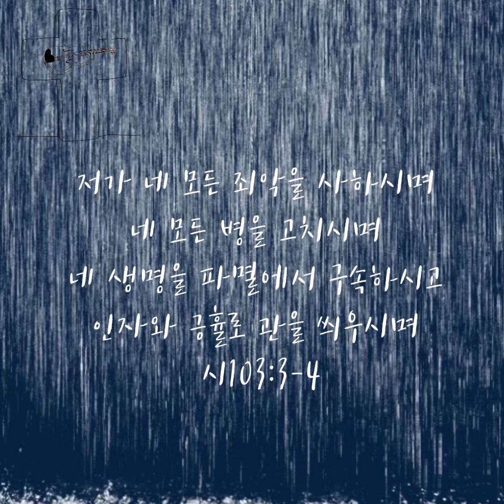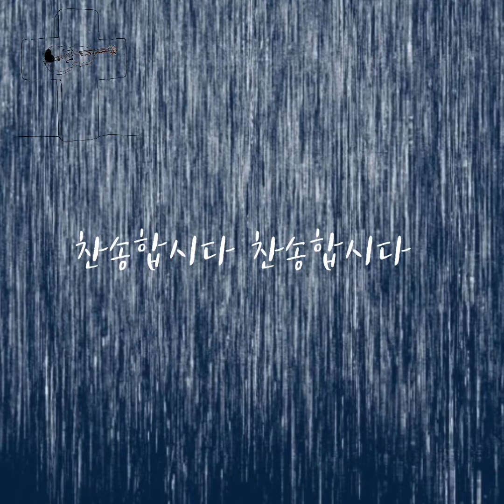구주의 십자가 보혈로 Down At The Cross Where My Savior Died / 바이올린 찬양 [365찬양 매일찬양]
1.Down at the cross where my Savior died,
Down where for cleansing from sin I cried,
There to my heart was the blood applied;

Glory to His name. Glory to His name;

2.I am so wondrously saved from sin,
Jesus so sweetly abides within;
There at the cross where He took me in;

3.Oh, precious fountain that saves from sin
I am so glad I have entered in;
There Jesus saves me and keeps me clean;